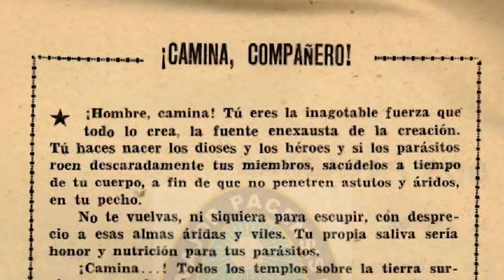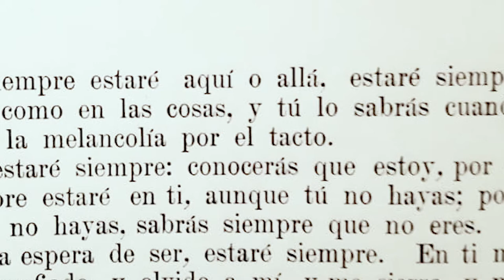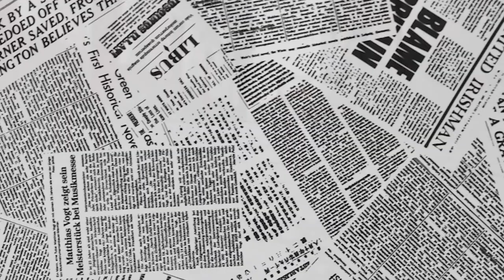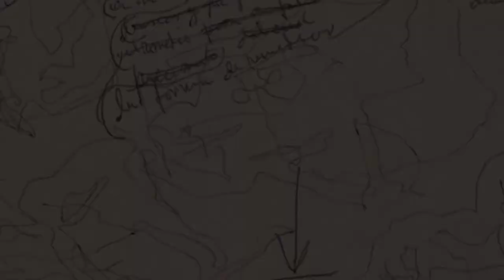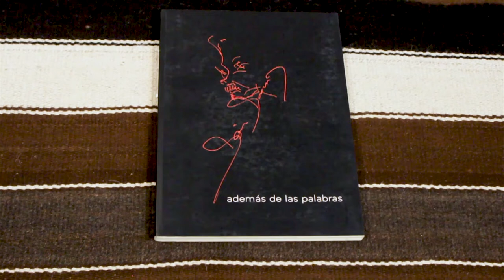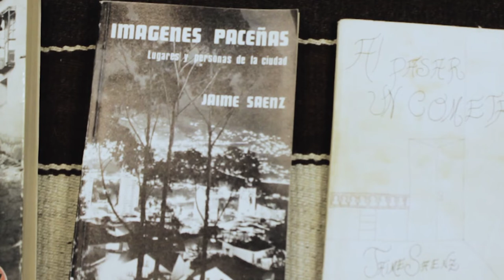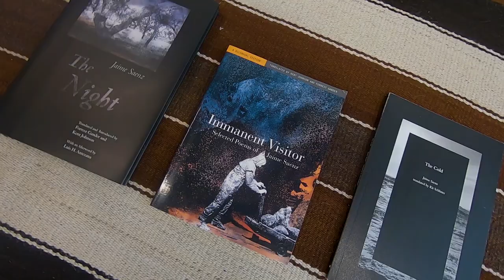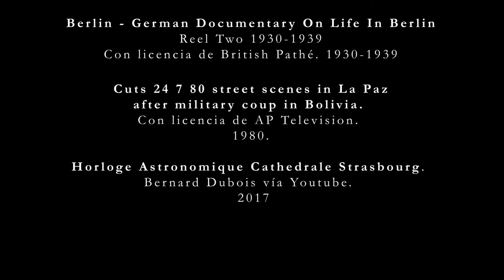Entrada al Silencio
Documental Bio-bibliográfico que rememora la vida y obra del maestro poeta, narrador, dibujante y relojero Jaime Saenz (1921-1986). Film producido en el contexto del centenario del nacimiento del escritor paceño.